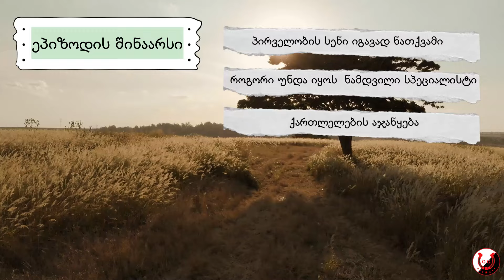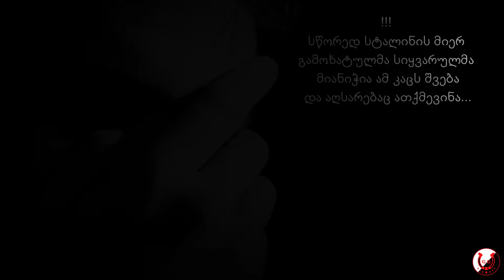ცოცხალი ისტორია ნაწილი 6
აკაკი ვასაძის მოგონებები სტალინზე, აუდიო წიგნად. 7  იდან მეექვსე ნაწილი.
0:00  რევოლუციონერის აღსარება
4:13 სუფრის გამოცანა
6:41 მახობელა პური და მისი თვისებები
8:26 ნამდვილი სპეციალისტი
12:17 ქართლელების აჯანყება
14:14 საოცარი იმერლები
აკაკი ვასაძე იყო ფართო ერუდიციის, ღრმა ანალიტიკური აზროვნების მსახიობი, რეჟისორი და საზოგადო მოღვაწე. მას ურთულეს ეპოქაში მოუხდა მოღვაწეობა.
ბევრი რამ ნახა და განიცადა, რომელიც საინტერესოდ და სიმართლით არის გადმოცემული მოგონებებში. მათ შორის შეხვედრები სტალინთან,
რომლის დაბეჭდვის უფლება მაშინ ცენზურამ დაბლოკა.